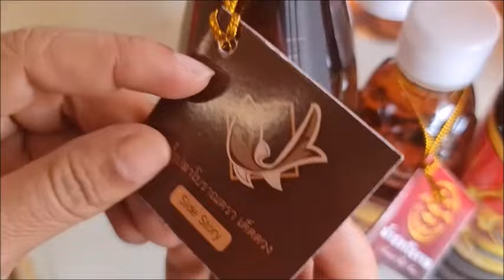สุดยอดของดีสุโขทัย น้ำปลาโบราณ หมักโอ่งตากแดด : เรื่องเด่นทั่วไทย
ชาวสุโขทัยรวมกลุ่มต้มน้ำปลาโบราณ หมักโอ่งตากแดดแพคขายได้ทั้ง อย. – GMP-มผช.

ถือเป็นสุดยอดของแท้!!..สำหรับชาวบ้านน้ำเรื่องเหนือ หมู่ 12 ต.ท่าฉนวน อ.กงไกรลาศ จ.สุโขทัย ที่ได้มีการรวมกลุ่มสตรีต้มน้ำปลาแท้แบบโบราณ โดยได้สูตรมาจากญาติผู้ใหญ่ คือ คุณยายเนือ ทองแสง อายุ 107 ปี (ปัจจุบันเสียชีวิตแล้ว) เป็นน้ำปลาออร์แกนิคแท้ 100 เปอร์เซ็นต์ หมักแบบธรรมชาติ สะอาด สดใหม่ ใช้ปลาสร้อยสดคัดไซส์ ไม่แต่งสีและกลิ่น

โดยริเริ่มตั้งกลุ่มมาตั้งแต่ปี 2542 ถึงปัจจุบันก็ทำน้ำปลามานาน 25 ปีแล้ว มีทำ 2 อย่าง คือ น้ำปลาโบราณ กับน้ำปลาต้ม

ปัจจุบัน น้ำปลาโบราณของที่นี่ได้รับเครื่องหมาย อย. , GMP, มผช. รวมทั้งได้รับการคัดสรรเป็นสินค้าโอทอป ระดับ 4 ดาว และยังเคยคว้ารางวัลชนะเลิศในการประกวดของดีประเทศไทย นอกจากนั้นที่นี่ยังเป็นศูนย์เรียนรู้ผลิตภัณฑ์สุขภาพชุมชน จ.สุโขทัย อีกด้วย